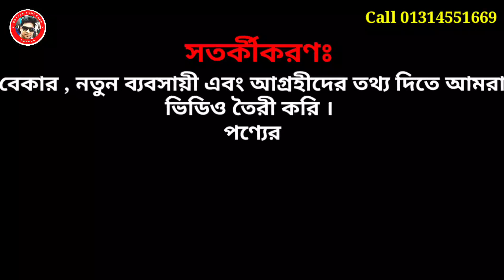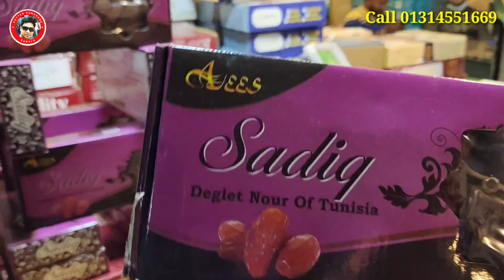অবাক করা কান্ড ৭০ আইটেমের খেজুর পাচ্ছেন এই দোকানে এবং দাম অনেক সস্তায়!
খেজুর পাইকারি নেওয়ার জন্য যোগাযোগ করুন মোবাইল নাম্বার 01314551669

🚷 বিশেষ বার্তা:
আপনার পণ্য বা প্রতিষ্ঠানের বিজ্ঞাপনের জন্য যােগাযােগ করুন মোবাইল--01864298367
Only My facebook page.
Sotter Sondhane Bangla ✔️মেসেজ করুন ধন্যবাদ